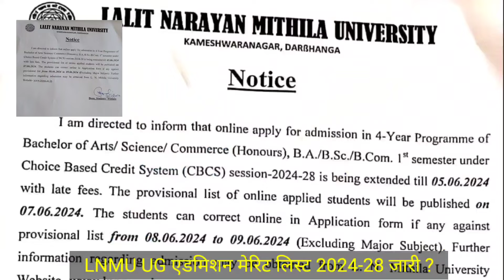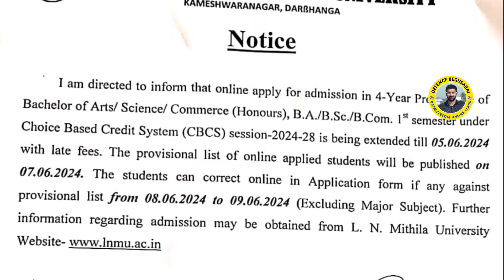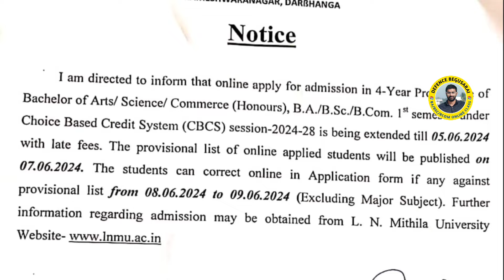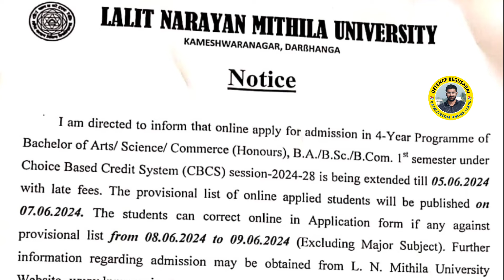LNMU BA ,Bsc ,Bcom Admission 2024-28 merit list‌‌ कब जारी होगा | Lnmu UG 1st merit list 2024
LNMU BA ,Bsc ,Bcom Admission 2024-28 merit list‌‌ कब जारी होगा | Lnmu UG 1st merit list 2024 | @PadhaiKund

LNMU UG admission merit list 2024
LNMU ba bsc bcom admission 2024-28 merit list kab aayega
LNMU UG 1st semester admission 2024-28
Lalit Narayan Mithila university UG admission first merit list session 2024 se 28 kab aaega
Lnmu ug 1st merit list 2024 , Lnmu UG admission 1st merit list , lnmu ug admission provisional list 2024 , lnmu ug admission process 2024-28